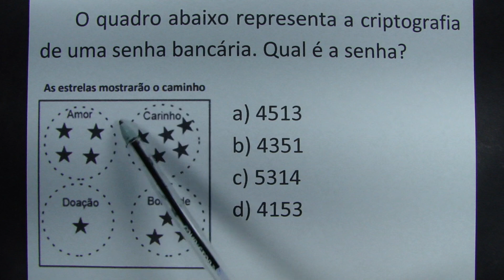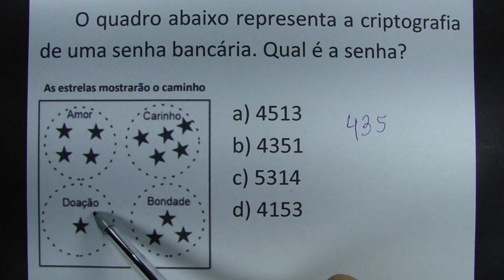DESCUBRA QUAL É A SENHA!!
O quadro abaixo representa a criptografia de uma senha bancária. Qual é a senha?

As estrelas mostrarão o caminho
Amor: ∗∗∗∗         Carinho: ∗∗∗∗∗
Doação: ∗         Bondade: ∗∗∗

a) 4513
b) 4351
c) 5314
d) 4153